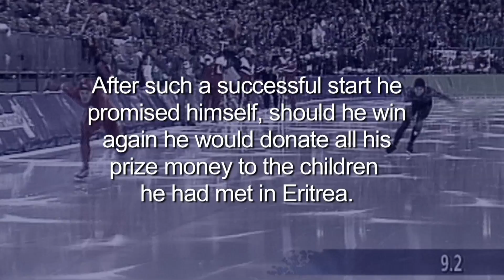Johann Olav Koss On His Incredible Olympic Success | Olympic Records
Speed Skating icon Johann Olav Koss of Norway discusses his incredible performance at the Lillehammer 1994 Winter Olympic Games where he claimed 3 gold medals and the journey behind his incredible donation to the children of Eritrea.

Follow Speed Skaters and other Olympians on the Olympic Athletes' Hub. or iOS